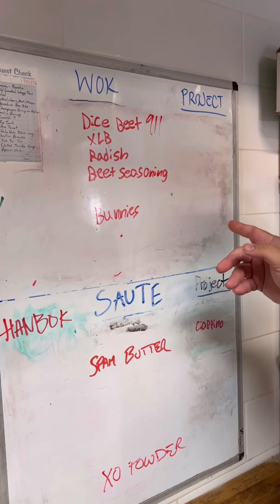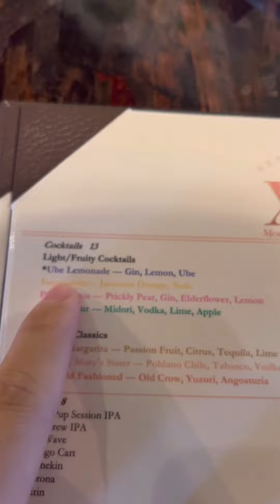S3 Full - The Kitchen - Friday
📍Restaurant XO: 3434 Waialae Avenue
📍Restaurant AV: 1135 11th Avenue